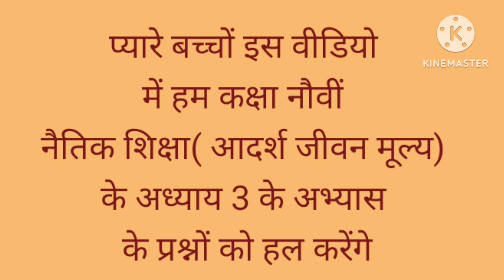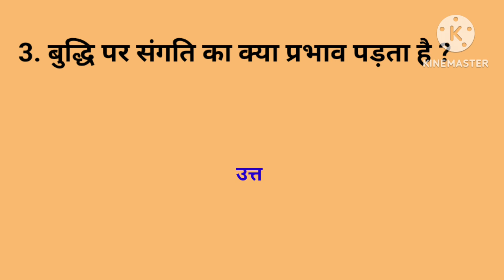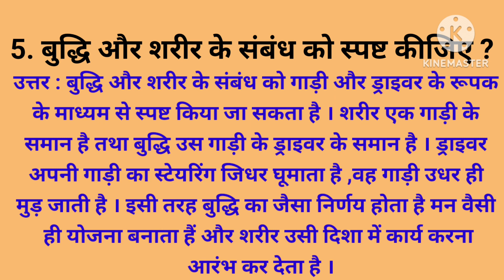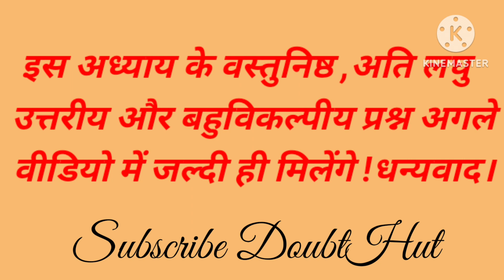कक्षा 9 नैतिक शिक्षा आदर्श जीवन मूल्य अध्याय 3 प्रश्न उत्तर|| कक्षा नौवीं नैतिक शिक्षा पाठ 3